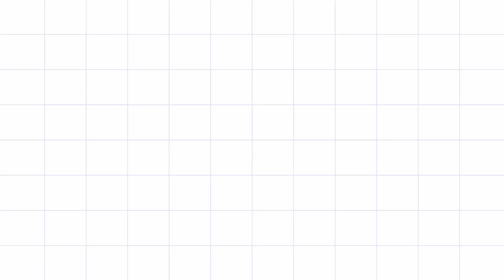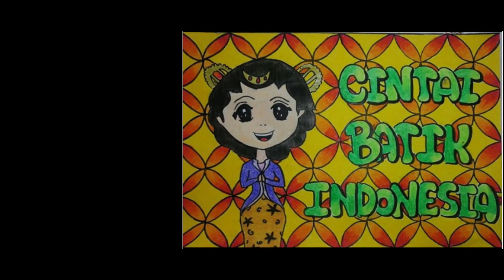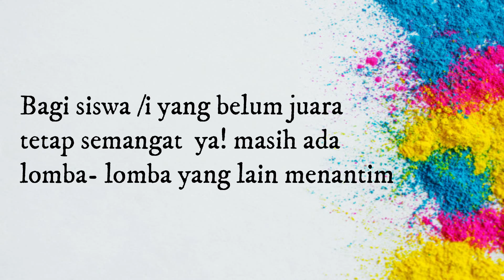PEMENANG LOMBA MEWARNAI DAN MEBUAT POSTER SD KARTINI II BATAM HARI BATIK NASIONAL 2020